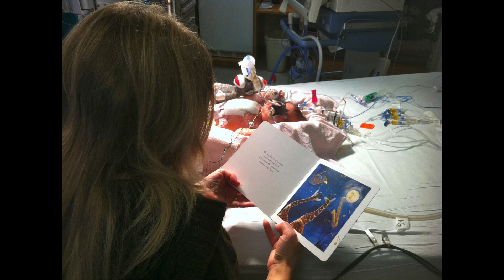2020 Happy Hearts Happy Hour: Ella's Story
Meet camper Ella and share in her family's heart journey. This video was first shared at Happy Hearts Happy Hour in 2020.